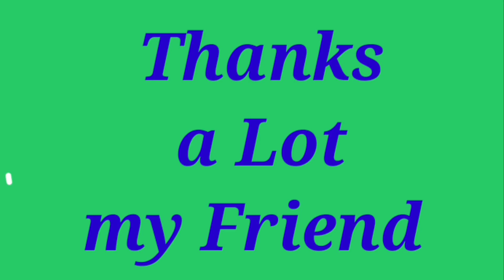Simple and Attractive Rangoli Video Design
My Latest Video's Links : -

easy alpana designs
easy mandala designs
easy jhoti designs
easy chowkpurana designs
easy chita designs
easy aripan designs
easy muggu designs

simple alpana designs
simple mandala designs
simple jhoti designs
simple chowkpurana designs
simple chita designs
simple aripan designs
simple muggu designs

attractive rangoli designs
attractive diwali rangoli
attractive diwali rangoli designs
attractive kolam designs
attractive muggu designs
attractive muggulu
attractive alpana designs
attractive mandala designs
attractive jhoti designs
attractive chowkpurana designs
attractive chita designs
attractive aripan designs
attractive muggu designs

Rangoli kaise banayen
Rangoli kaise banaya jata hai,
Rangoli banane ka aasan tarika,
Easy, Simple, Beautiful aur Attractive Rangoli Designs kaise banayen,
How to draw Simple Rangoli by Sand Colours,
Free hand Rangoli Making,
Beautification of Courtyard,
Courtyard Beautification by Sand Colour,
Multicolour Arts,
Art by Sand Colours,
Fine art.
Floor Art.

Listen ad-free with YouTube Premium
Song                   :        HARE KRISHNA RELAXING THEME 4
Artist                  :      Soulmusic
Licensed to       :        Pixabay.com

Thanks Friend for Watching This Video and Supporting me.🙏🙏